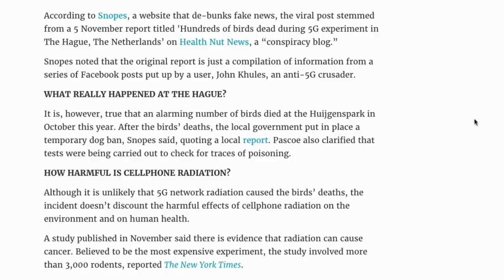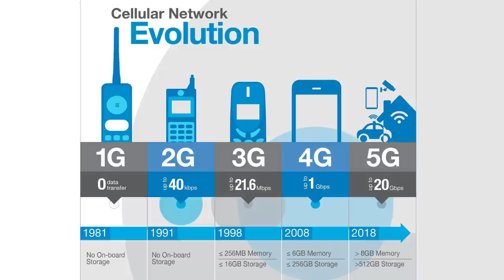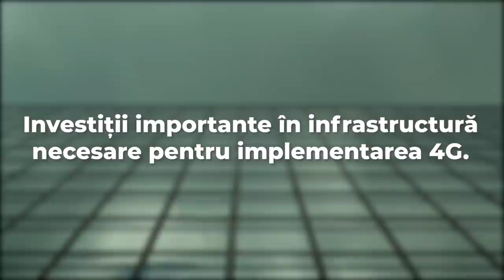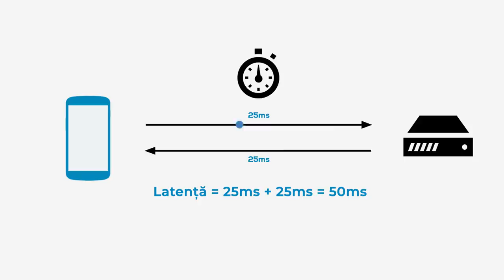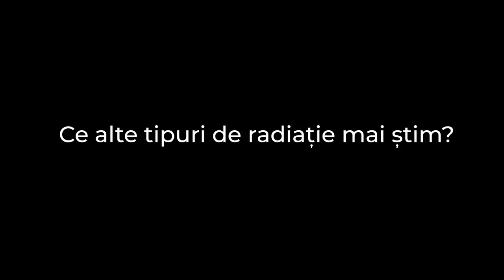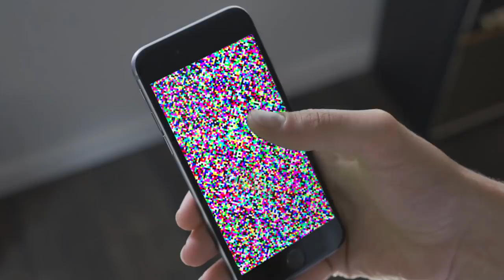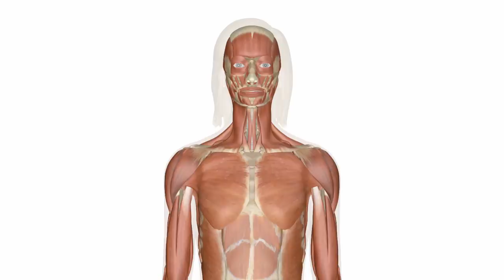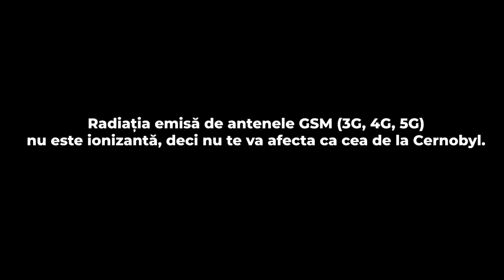Cat de periculos este 5G